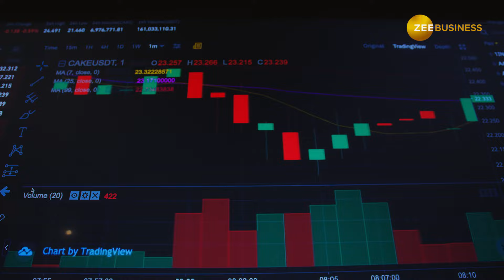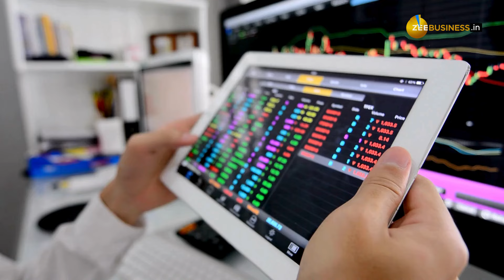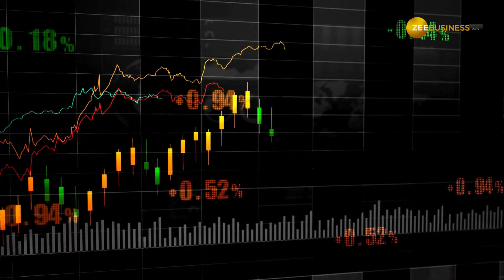Stock News: इस दमदार शेयर में मिल सकता है जोरदार रिटर्न, जानें क्या हैं टारगेट? | Share Market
Share Bazar: कमजोर बाजार में दमदार फंडामेंट वाले क्वालिटी शेयर तेजी दिखा रहे. ऐसा ही एक शेयर टेलीकॉम कंपनी भारती एयरटेल की सब्सिडियरी भारती हेक्साकॉम है.